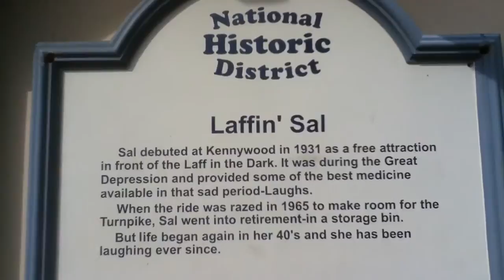Kennywood Laffin' Sal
Sal celebrates her 80th birthday in 2011. She is a mechanical laughing woman sculpted from paper mache who greets guests with her cheerful gap-toothed smile and haunting laugh through a window in the Olde Kennywood Railroad train station. She has been a Kennywood tradition since the opening of Laff in the Dark during the Great Depression to boost visitors' spirits. Before she moved to the train station, she was located at the entrance of the park's old Le Cachot dark ride. While her location and outfits change occasionally, she herself has retained the same looks as well as her original cackling laughter soundtrack. During Phantom Fright Nights, she is dressed as a witch and an even creepier and evil-sounding laugh soundtrack is played. Many people believe her to be the scariest attraction at Kennywood.